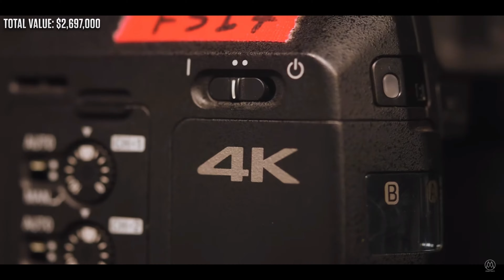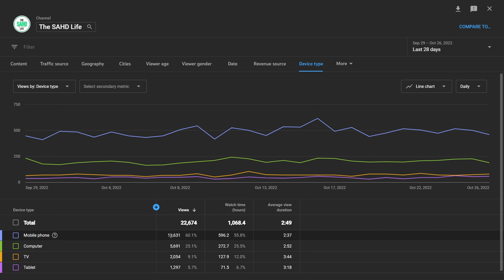Is It WORTH Uploading In 4K? Mr. Beast Doesn't... 1080p VS 4k for YouTube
I've spent SO much money just to shoot my YouTube videos in 4k but is it really worth it? Mr. Beast, the best YouTuber on the planet uploads all of his videos in 1080p... why am I spending so much extra money on gear I can't really afford if it doesn't even matter anyways... or does it?

In this video I talk about the positives of 4k, the negatives, and whether or not it is worth investing and uploading in.